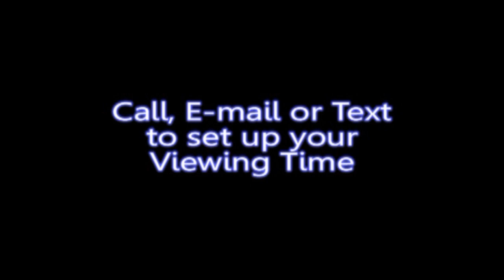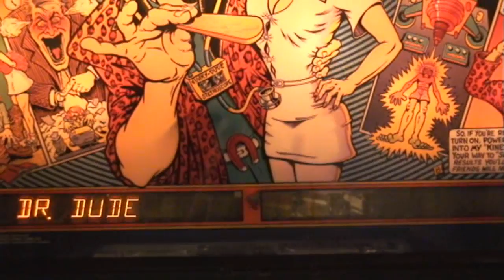Ogdog's Pinball Pleasures DR DUDE Pinball - SOLD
1990 Bally DR DUDE, Fully Refurbished!